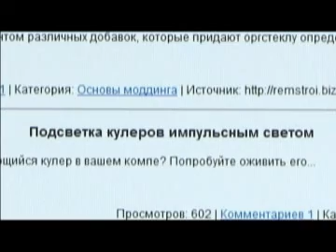М@ТРИЦА_14_04_Моддинг_Ященко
Системный блок - серая коробка: скучная, пыльная, невыразительная. Но только не для моддеров. «Раскрась свой серый комп!» - такой у них девиз. Основы моддинга и первые шаги в искусстве изменения системных блоков.